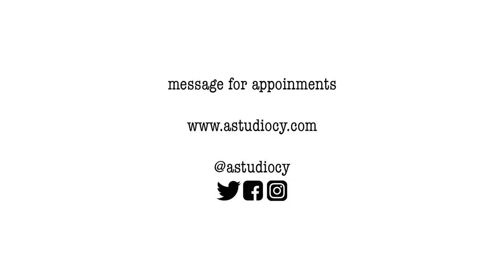a BEETLE dotwork tattoo time-lapse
a dotwork beetle tattoo time-lapse done by resident artist kiri

this piece is a continuation of an on going half sleeve by kiri. this piece has been added to a one of our earlier time-lapses "a HEAD WITH FLOWERS" & "a MOTH".

we specialize in dotwork & realistic tattoos